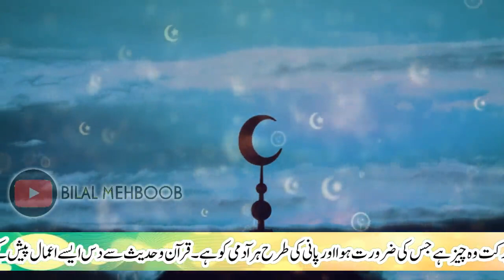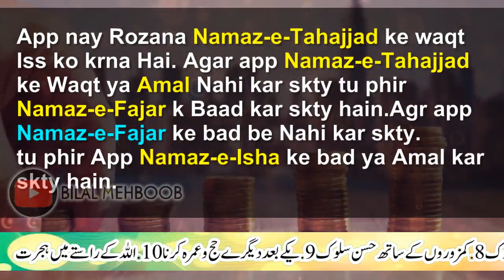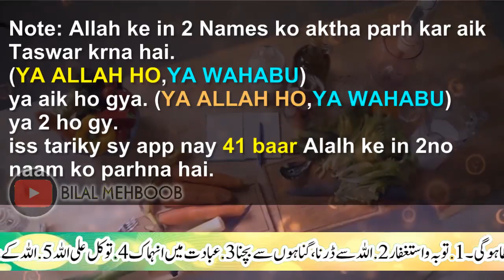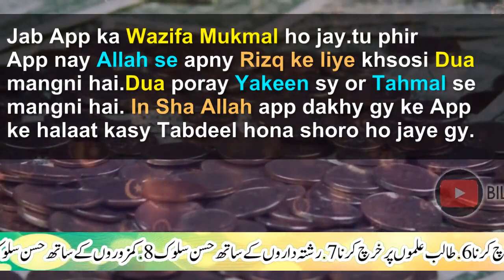Rizq main Barkat or Dolat k liye Allah k 2 Names ka Wazifa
Allah pak k name main bohat si barkat hoti hy ye Allah pak k 2 name YA-Allah Ho aur Ya-Wahabu inky wazifa ko fajar ki namaz k baad tahajud ki namaz k waqt ya phir isha ki namaz k baad kr lain.